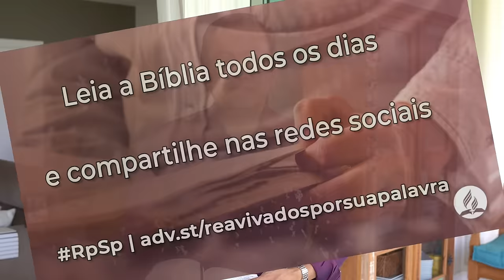Isaías 51 - Reavivados por sua Palavra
Hoje somos livres e podemos alcançar a promessa da vida eterna, se decidirmos aceitar o chamado de conforto que ele nos faz todos os dias.